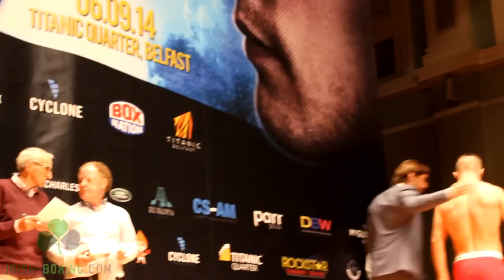Conrad Cummings Titanic Showdown weigh in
At the Ulster Hall on Friday, Conrad Cummings and Robert Talarek weighed in ahead of their six round contest at the Titanic Quarter on Saturday evening.

The atmosphere was electric as the two fighters went head to head.